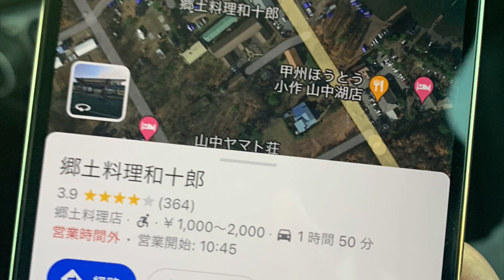TRAVELING WAY TO YAMANAKAKO FOR JETSKI PLUS SUP ADVENTURE | RAIN OR SHINE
CASTING FISH REEL
YACHT HARBOR
YAMANAKAKO
YAMANASHI
LAKE
SUP JAPAN
JAPAN
LAKE
SUP PINAY
STAND UP PADDLE DRIVER
BEACH LIFE
SUMMER ADVENTURE
THE BEST SUMMER IN JAPAN
ALWAYS TAKE
JETSKI
FISHING AND MORE